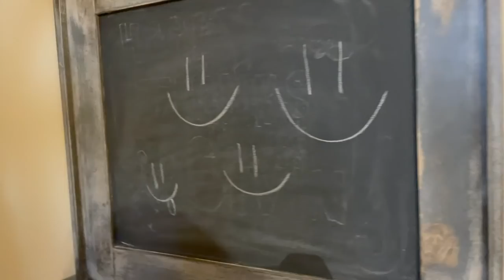Waking Up to a Winter Wonderland! | Sledding & Playing in the Snow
Today we woke up in the coziest cabin with the outside forrest covered in snow. Peter gets a fire started and soon is outside with the drone! Boy, this place is beautiful. Evie jumps in the snow and disappears. It's the funniest things ever. After rescuing our car, we take the sled out and play with the babe and pup in the snow. It was so special! The night takes a turn when Jamesie gets sick. This calls for Christmas movies and relaxing the rest of the evening! Good things that's what we came here to do!